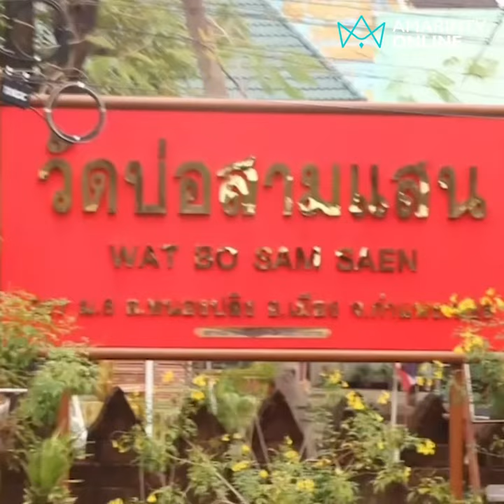ต่างชาติแห่ตามหา พระนอนปางกลั้นยิ้ม รูปนี้อยู่ไหน? | ข่าวโซเชียล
ต่างชาติแห่ตามหา พระนอนปางกลั้นยิ้ม รูปนี้อยู่ไหน?